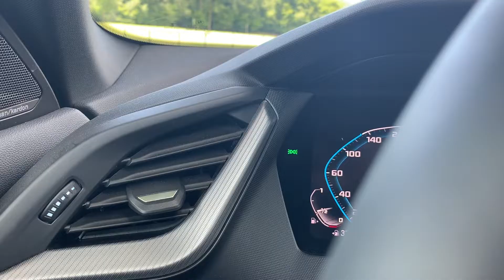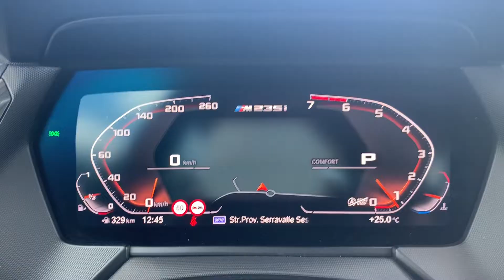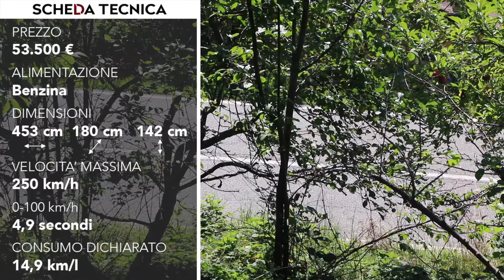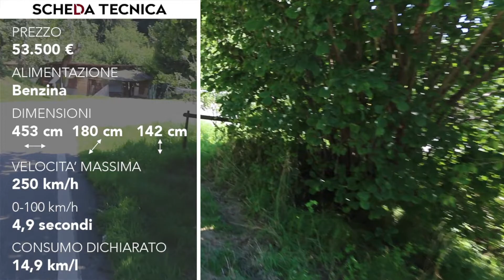BMW M235i Gran Coupé, il test drive della turbobenzina da 306 CV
Berlina o coupé? Aggressiva o comoda e veloce?

Vediamo come va la nuova berlina/coupé di BMW che, di base, passa alla trazione anteriore. La più potente M235i, turbobenzina da 306 CV, viene proposta con la trazione integrale xDrive e il cambio automatico.